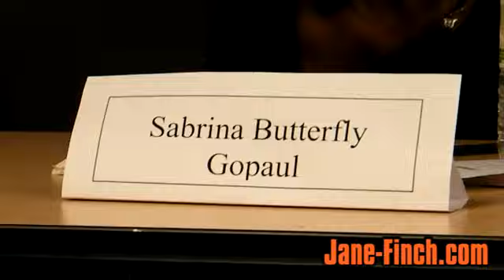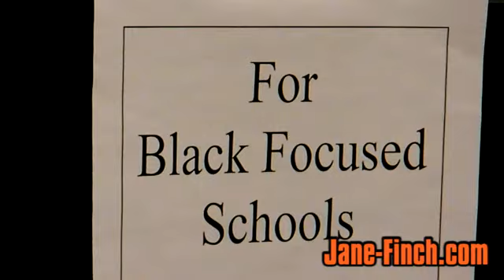Black Focused Schools Debate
A debate about whether the Toronto District School Board should open Black-focused schools was held at JVS Youth Inc at the Jane-Finch Mall on February 20, 2008. The debate was moderated by Orville Wallace and aired on CHRY 105.5 FM. Debaters included Sabrina Gopaul, Saraya Elwin, Nkem Anizor and David Watkins.